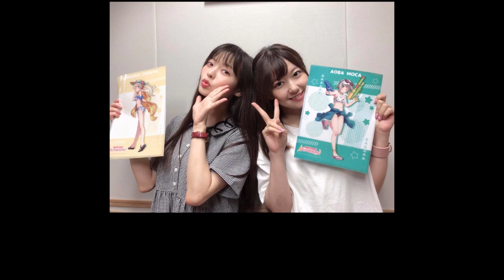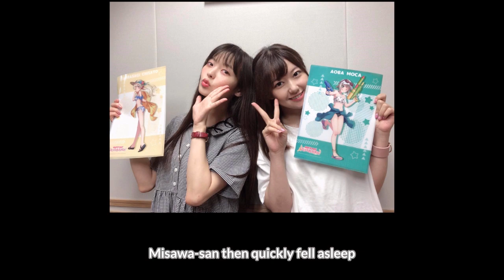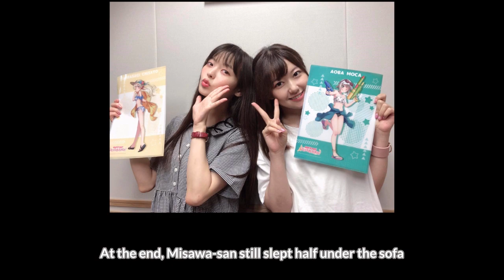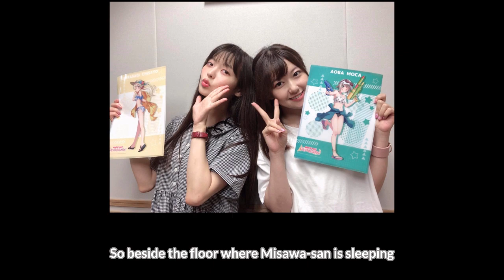[Eng Sub] Misawa Sachika's drunk confession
Sumipe tells a cute little story of the time she and Sacchan spent New Year's Day together.

I looked around yt, didn't seem like anyone subbed this yet, but sorry if it's already subbed somewhere!
And the image, I just found from Google